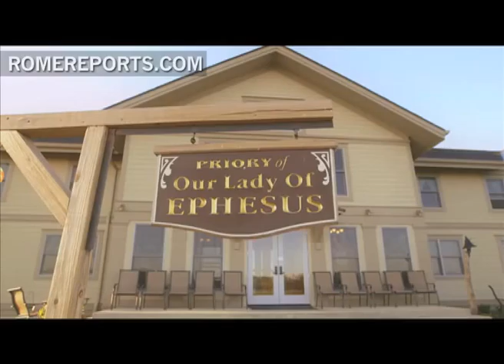Singing nuns: from the monastery to a record deal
Deep within the rolling farmlands of Missouri, past the Pax Intrantibus sign is the home of the Priory of Our Lady of Ephesus.